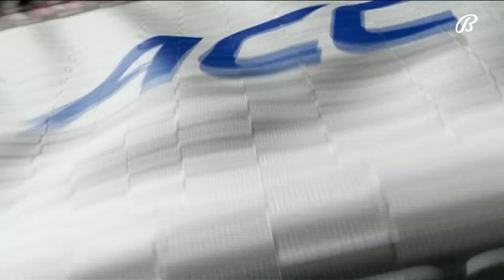Georgia Tech vs. Louisville Full Game Replay | 2022-23 ACC Men’s Basketball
Louisville earned its first conference win of the season with a 68-58 win over Georgia Tech at home. The Cardinals’ defense held Tech to just 30% shooting from the floor in a stifling effort, as four players finished in double figures. Jae’Lyn Withers led the way with a 19-point, 13-rebound double double. El Ellis added 11 points, 6 rebounds, and 4 assists. For the Jackets, Kyle Sturdivant paced the scoring with 17 points.